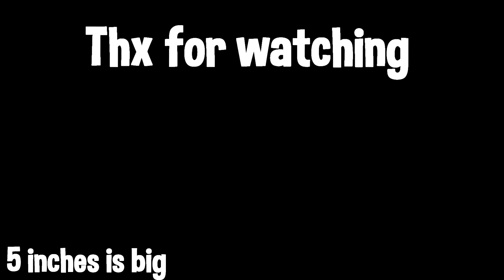Keep it 100 | Fortnite montage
whatu want?